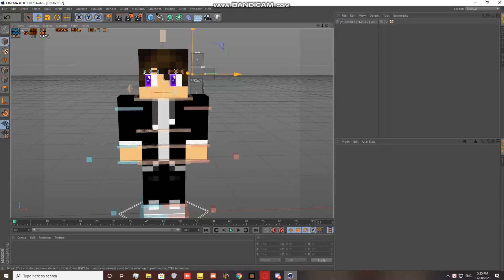test C4D :D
Original:
- me

Software used:
- C4D
- Filmora 9